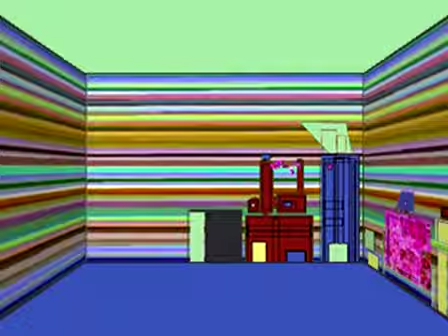Apparatjik: Granul N°8